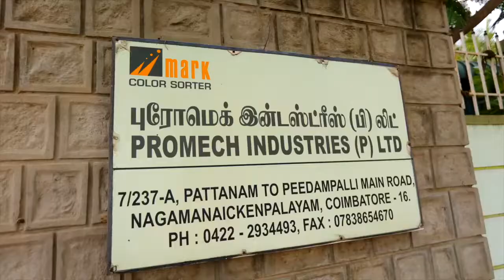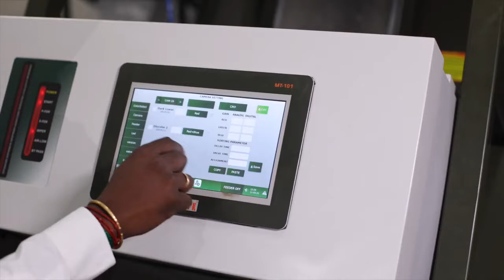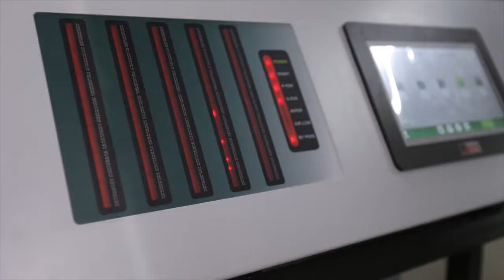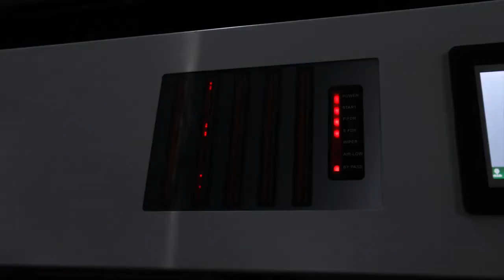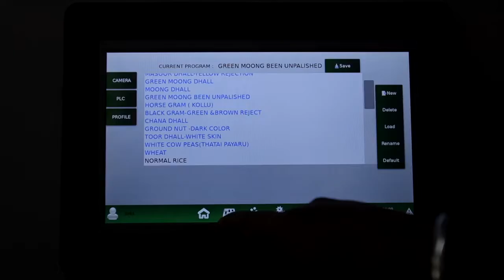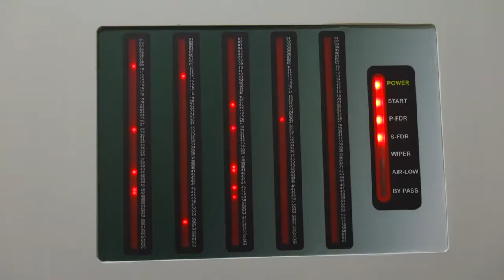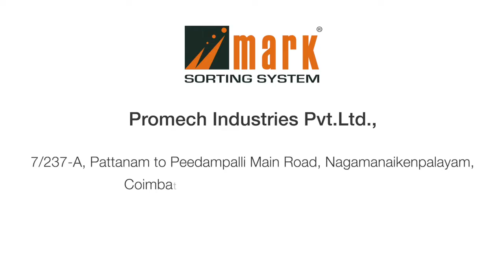| MARK | Promech Industries Private Limited | Color Sorter Machine- Coimbatore | MARK |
About Us
Keeping high quality as our forte, we Promech Industries Private Limited, are engaged in the manufacturing, supplying and exporting of a wide range of sensors & electronic control devices. Our better understanding and in-depth expertise coupled with the team of experienced and expert professionals assist us in delivering customized & cost effective products. Our relentless efforts in providing varied customized solutions regarding the technical aspects of the products help to get a new dimension of customer's trust and confidence. Established in the year 2005 at Coimbatore, we have been striving in delivering a wide range of electrical products, which experience commodious demand in varied industries. We have high competency in manufacturing of Color Sorters, Rice Color Sorters, Camera Sorter, On-line Moisture Meters, Camera-sorters, Electronic color sorter etc. To cater to the inclusive potential of the industry, we are coming forward with latest technological advancements. Our policy based on our quality aspirations and customer satisfaction, we have judiciously placed our overall business policy, which comprises:

Aim
To become the leader in manufacturing of color sorters as per the international standards and generate global demand of these products.

Vision
To bring revolution in the food processing business in terms of quality and quantity through our innovative ideas,advanced technology up-gradation.

Quality Standards
With our briskness to deliver superior quality products with excellent finishes, we have formulated a optimum structure of quality control mechanism.

Products
With our ultimate aim to place ourselves as one of the top notch company of the industry, we have been designing & developing a precision range of sensors & electronic control devices, which are exclusively used in different industry applications.

Leveraging our incomparable range of infrastructural facilities, adroit workforce & others expertise, we are striving to make the difference in this industry. Our expertise and knowledge help us to successfully meet the needs of clients pertaining to Sorter Machine, Rice Sorter Machine, Rice Color Sorters, Color Sorters, On-line Moisture Meters, Camera Sorter, Electronic color sorter and so on. To meet the potential of the sector, we have been bringing forth latest technological advancements.
Promech Industries Pvt. Ltd. (mark color sorter)

Sales Office: 7/237-A, Pattanam to Peedampalli Main Road, Nagamanickenpalayam, Coimbatore - 641016 ,

Contact Person: Mr Sathis Kumar

Directors :-
Mr. Sathis Kumar
Mr. S.Gandhinathan
Mr. K. Subburaj